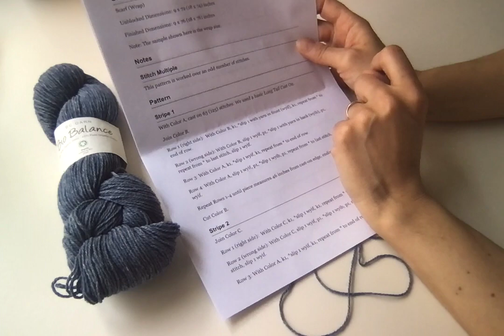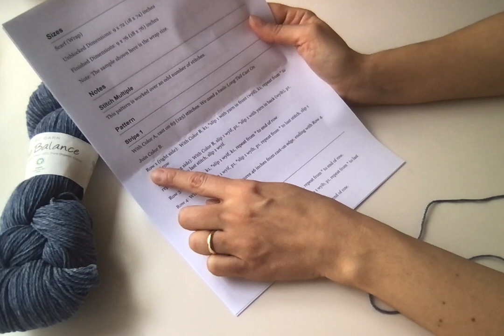Mondlichttuch - Teil 0 - Vorbereitung - Rechte Maschen aufnehmen - Video anfängertauglich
Die Anleitung ist auf Englisch, aber wir werden in den nächsten Tagen das gemeinsam durcharbeiten. Lasst Euch nicht abschrecken.